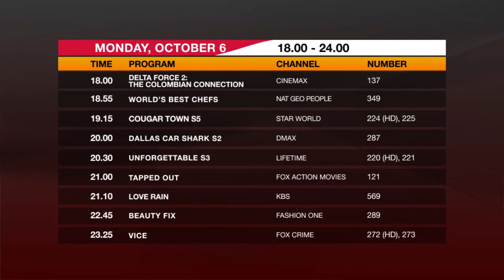Daily Schedule BIGTV - 6 Oktober 2014 (malam)